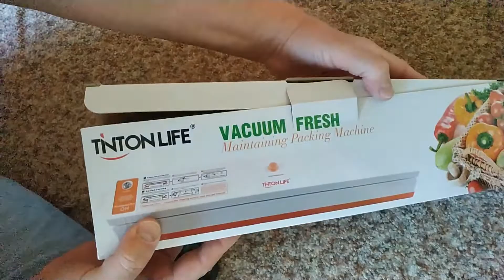Вакууматор TINTON LIFE